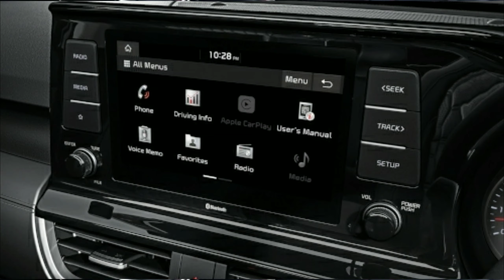Kia Sonet BS6 Model || 2020 Kia Sonet Review || Sonet Walk Around | interior| Exterior| Launch Date